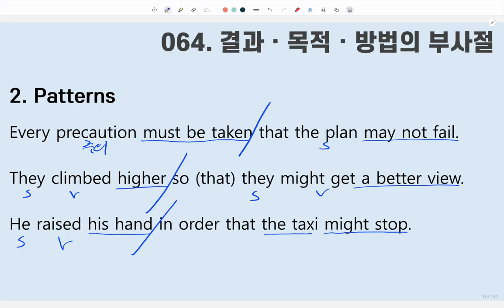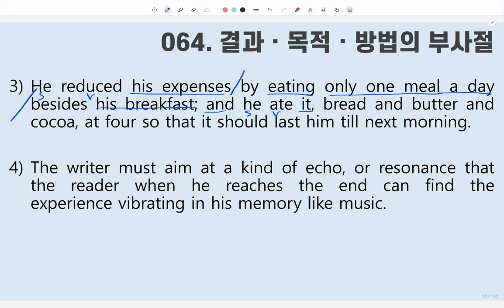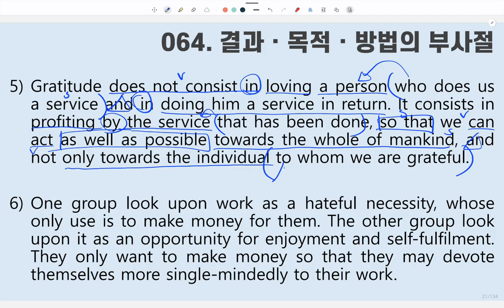[ SUNGMOON PUBLISHING ] - 「VIDEO LESSONS」: 성문 영문독해 064